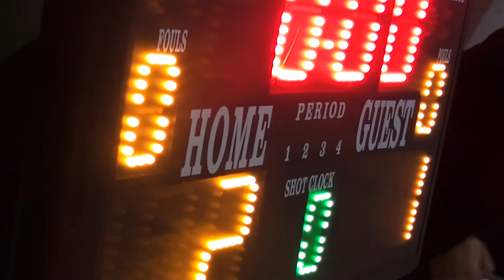Winter B vs Bull (1-2) Torneo Apertura 2011 (SEMI Nº2)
Goles y atajadas del partido